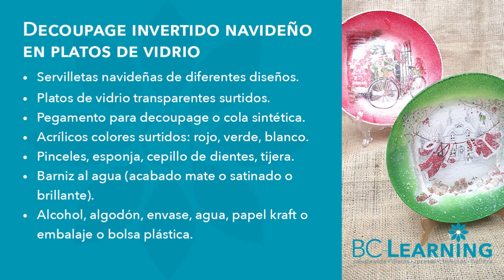Decoupage inverso sobre platos de vidrio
​@bclearninglive Compartimos una técnica bellísima como el decoupage inverso o invertido con servilletas navideñas sobre platos de vidrio o de sitio para que luzcan en estas fiestas de fin de año.

Exitos & Bendiciones
BC-Learning